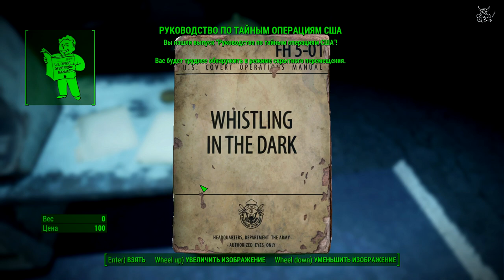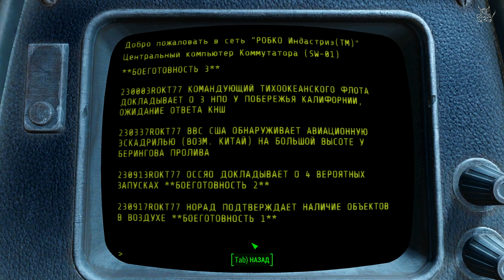Fallout 4 - #37 Боевик с Брюсом Уиллисом :)